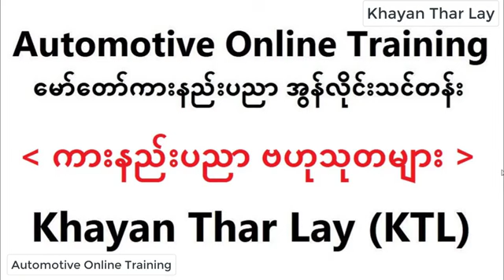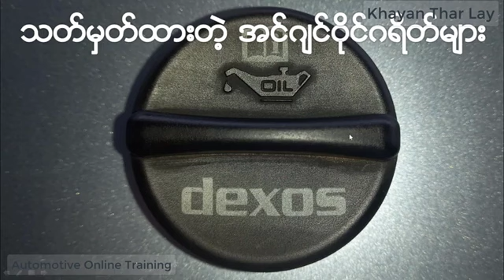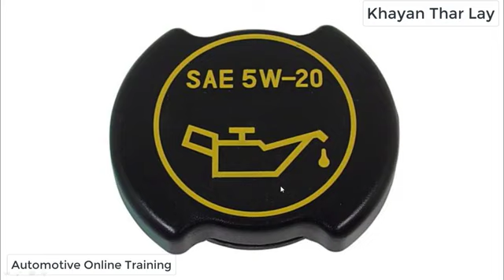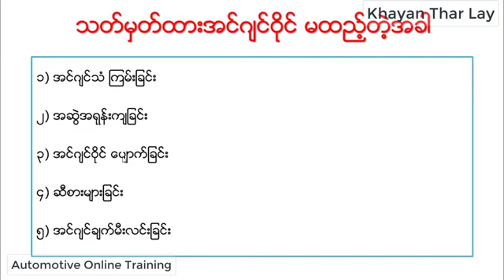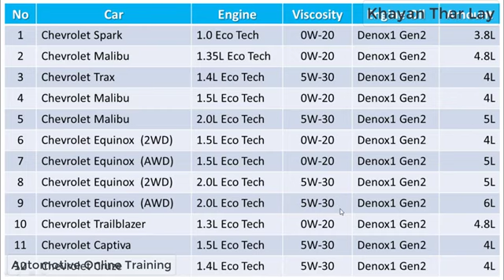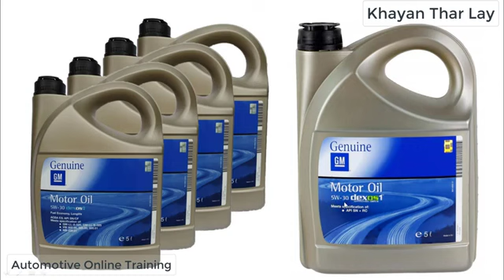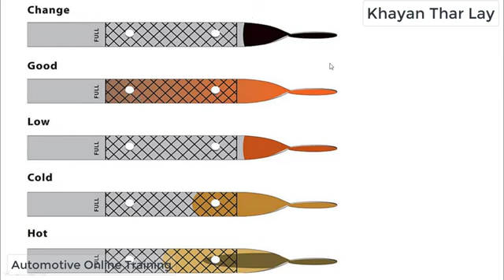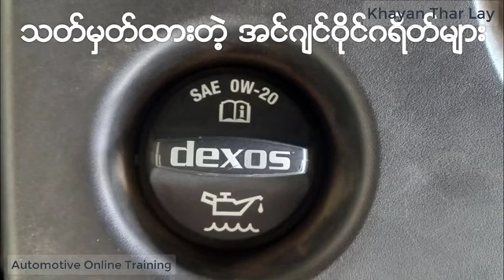Engine Oil Grade (အင်ဂျင်ဝိုင်ဂရိတ်)